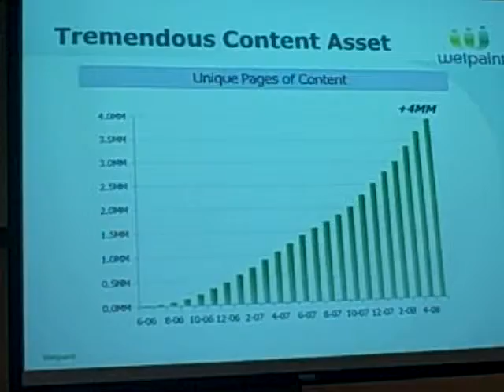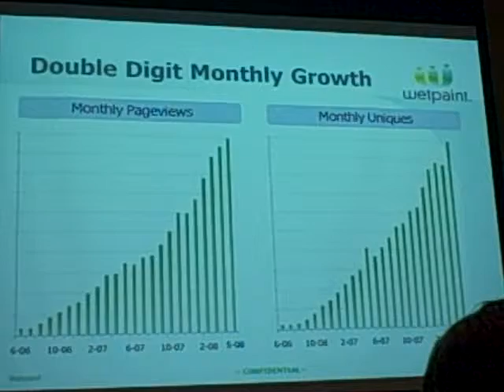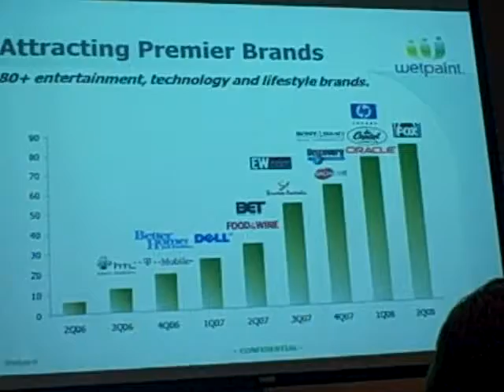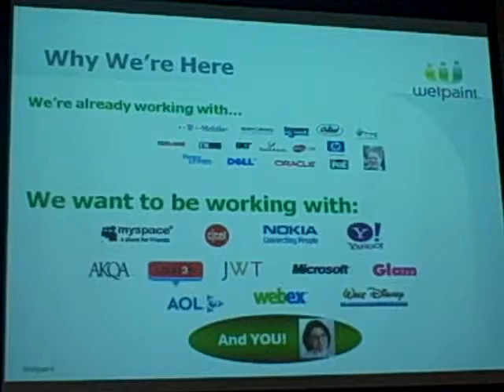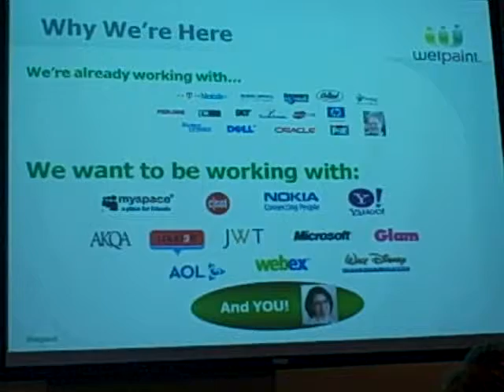Wetpaint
Wetpaint's Under the Radar presentation